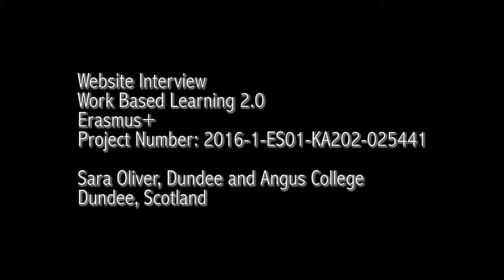WBL 2.0 - Interview - Sara Oliver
Sara provides some information about how the college uses its digital and web presence.